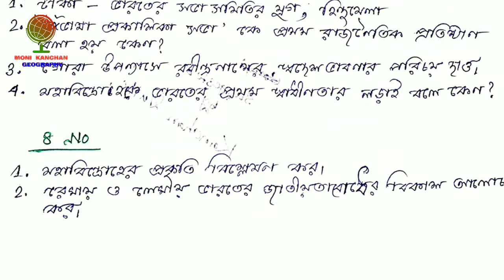মাধ্যমিক ইতিহাস সাজেশন 2021 // Madhyamik History Suggestion 2021